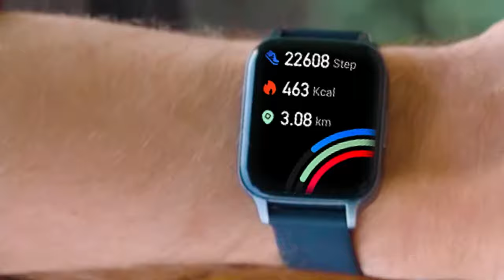JOYROOM Fit-Life Series Smart Watch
1.1.83” crystal clear nano screen
2.8.8mm slim body
3.Intelligent BT calling experience
4.Ultra-long 12-day battery life
5.IP67 waterproof rating
6.Accurately track health data, automatically monitor heart rate, blood pressure, blood oxygen and sleep throughout the day
7.Free switch between various dial styles, or customize your own exclusive dial style to match your taste
8.20 sports modes. The watch makes choices intelligently, so that you exercise professionally
9.Shake to shoot, capture sweet moments anywhere, anytime
10.Real-time sync with incoming calls and APP messages, reminds you timely, presents to you clearly
11.Wide compatibility, works with smartphones above Android 8.0 and iOS 12.0
12.Designed with alarm, stopwatch, playing music, finding phone function, and more, making your life more efficient